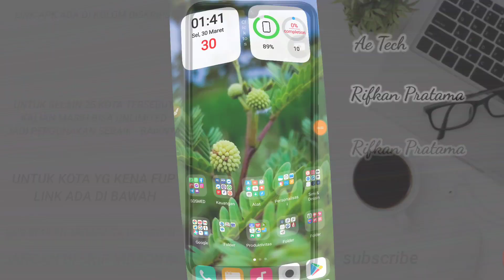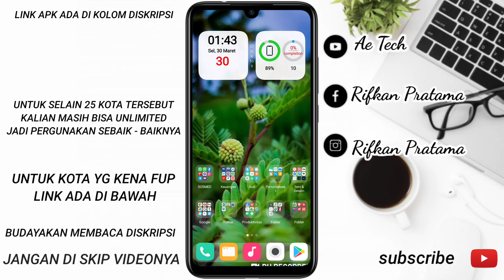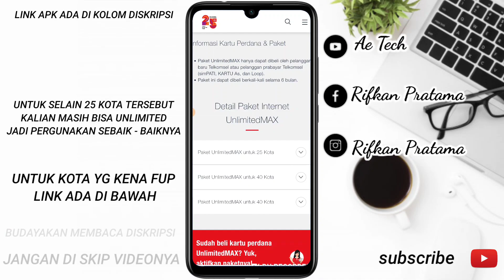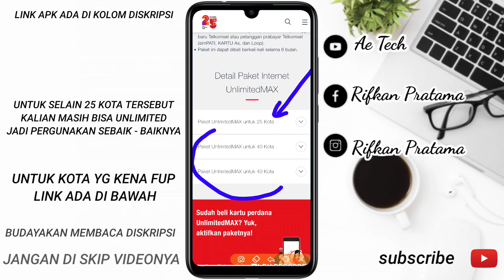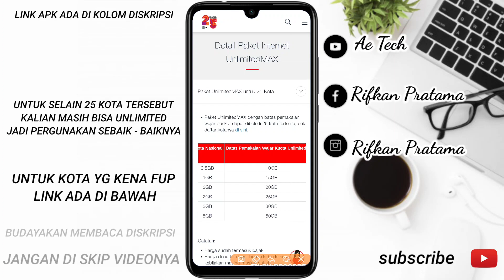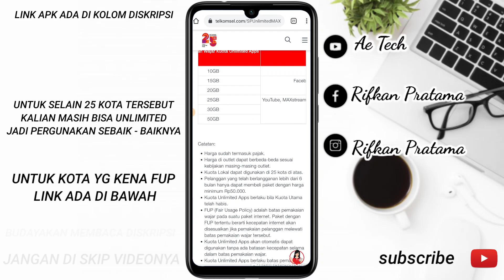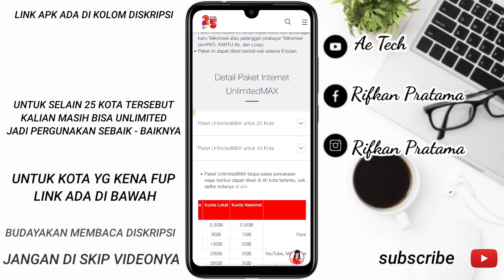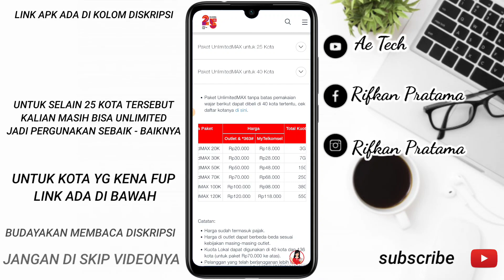KABAR BURUK 🔥 UNLIMAX SUDAH KENA FUP ⭕ TERBARU 2021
Beberapa Kota Yang Kena Fup / Batas Pemakaian Kuota Unliapps

semoga bermanfaat